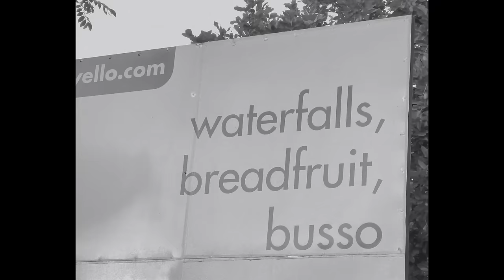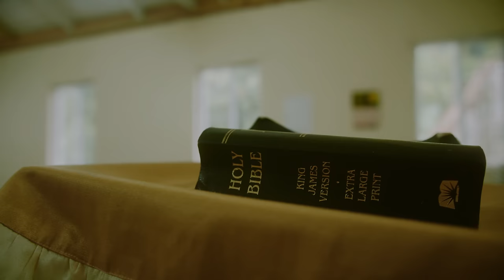Bugle - Bugle - My Life (Official Video)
Bugle - My Life (Official Video)

Mixed by: Emudio Records(German)